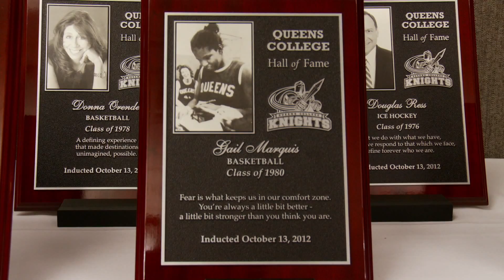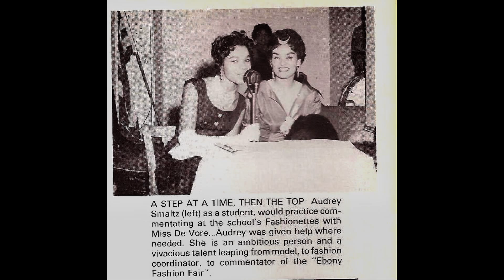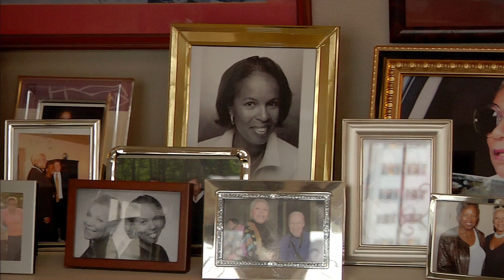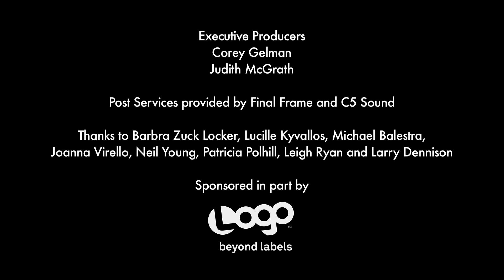The Devotion Project: Foremost in my Mind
This is the sixth short film created for THE DEVOTION PROJECT, a series of films documenting LGBTQ couples and the love they share. It premiered online on February 14, 2013. The first five films, "More Than Ever", "Say Only Yes", "Listen from the Heart", "My Person" and "Build Your Wings" are also available on this channel.

Featuring Gail Marquis and Audrey Smaltz.